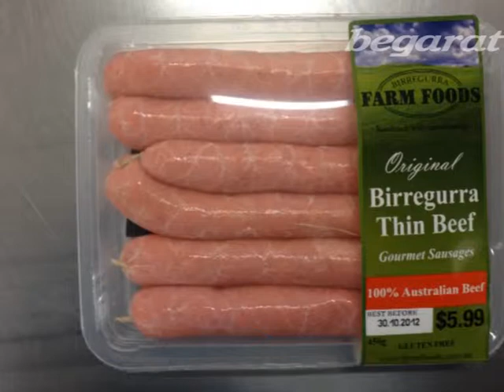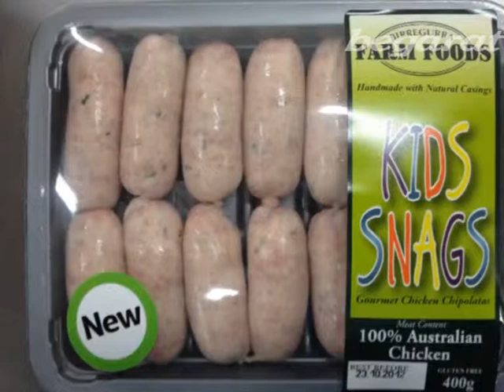Легко и просто для купат, сосисок и колбасок для жарки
Линия разработана для порционирования, перекрутки и деления поштучно или по несколько шт. за один шаг, в одной установке.